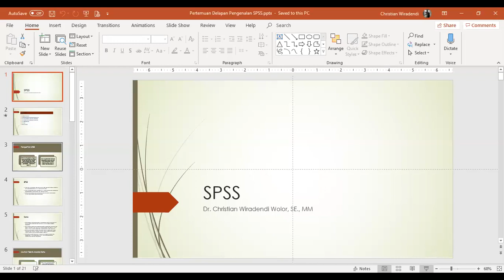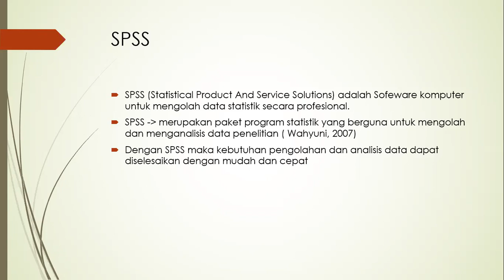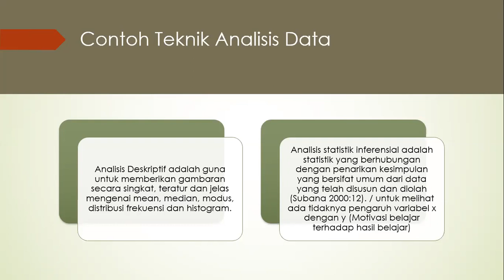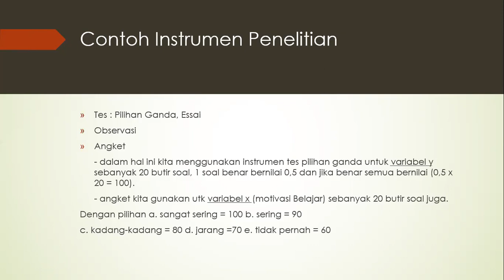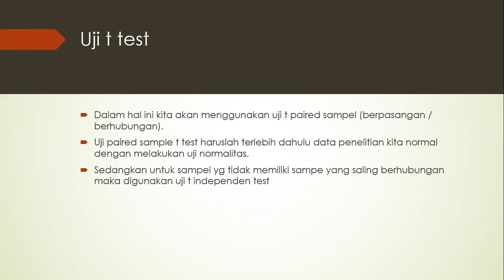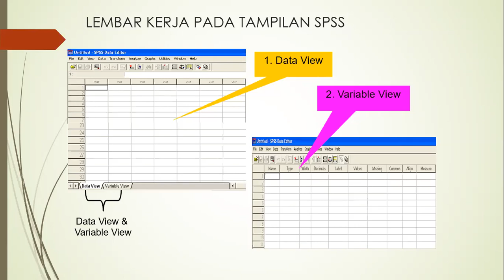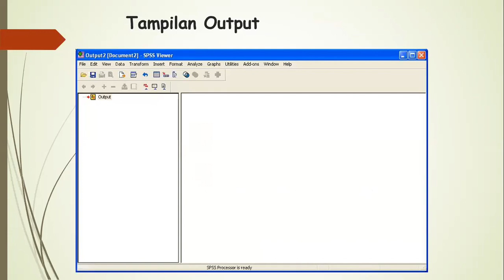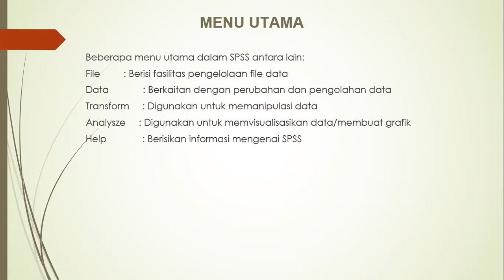Materi Pengenalan SPSS